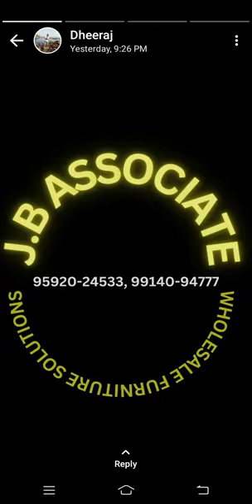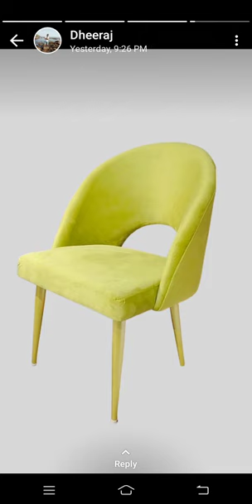January 13, 2023